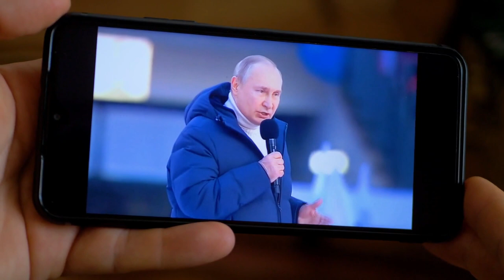Planul Ucrainei de a castiga razboiul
Ucraina poate castiga si occidentul stie asta!